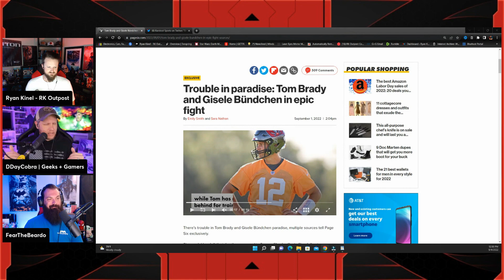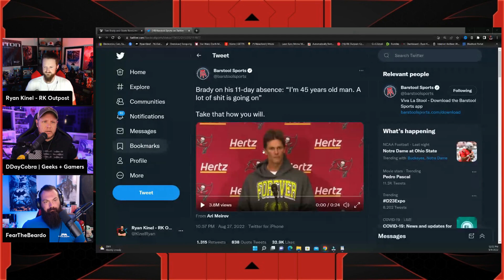Tom Brady Dealing With Fallout From Gisele Leaving? | What This Means For The Buccaneers Season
Jeremy Prime
Pensacola
Florida, USA
32524